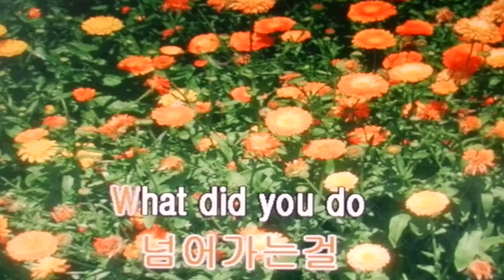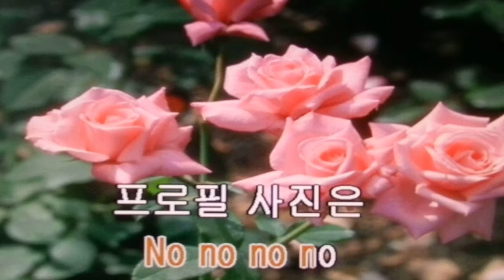예스터 데이/블락비